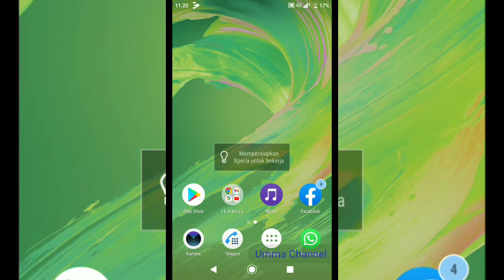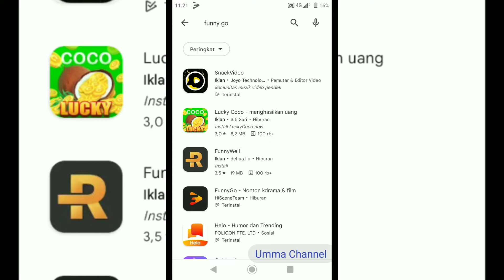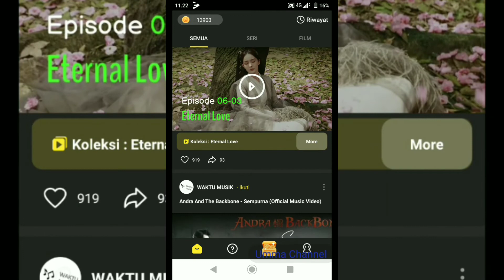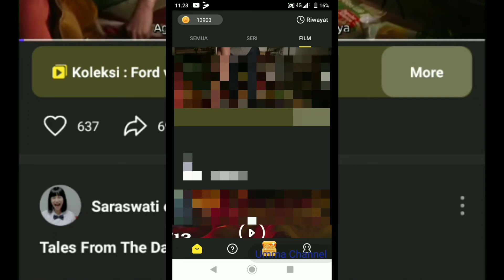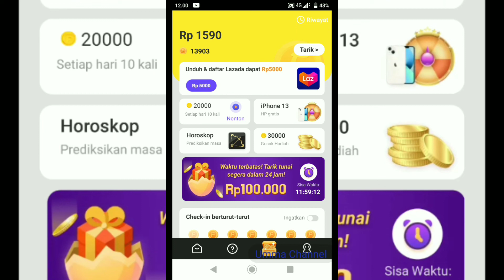Nonton Video Menghasilkan Uang || Aplikasi Penghasil Uang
Nonton video, film dibayar. Aplikasi Penghasil Uang. Banyak video, film yang menghibur. Nonton video dapat koin, dan koinnya bisa ditukarkan dengan uang.
Pencairan nya bisa melalui Dana dan OVO.

Semoga bermanfaat. 🙏
Terima kasih 🙏